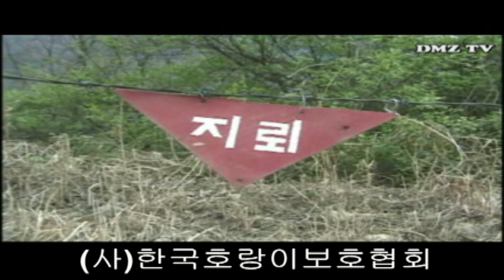임순남 Tiger 2020.1.1~27임순남 Korea DMZ 야생동물 중계방송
임순남 Korea DMZ 야생동물 중계방송
Lim Sun Nam Korea DMZ Wild Animal Broadcasting